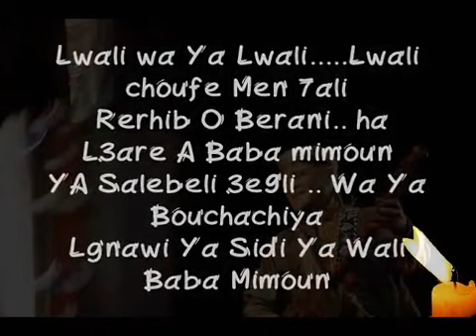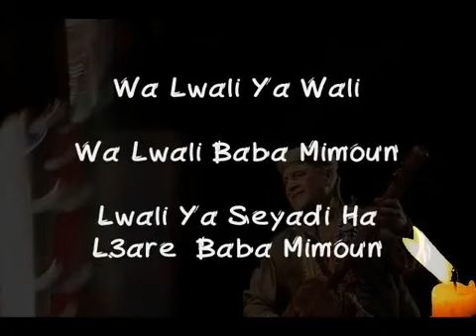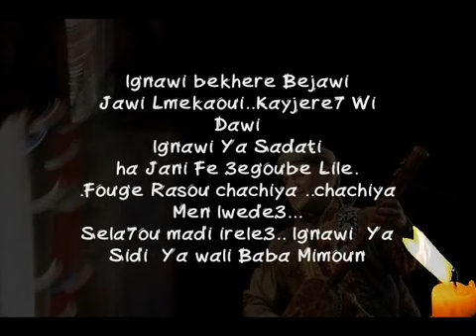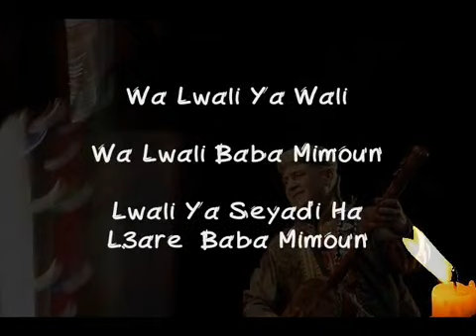GnawaMaVie & Paroles Gnawa Maroc " Sidi Mimoun "